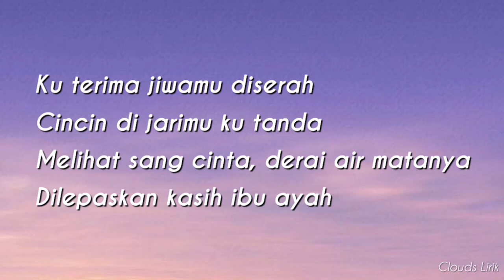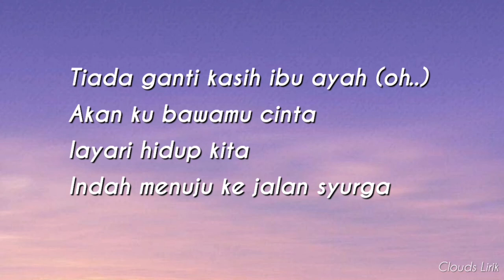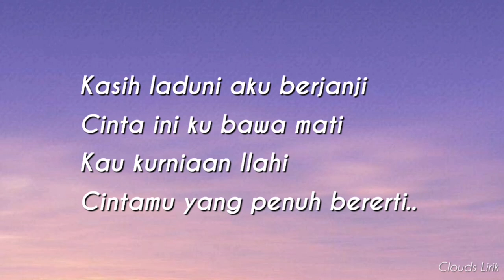DARWISH - Linangan Laduni | ( Video Lirik )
🎶 Title : Linangan Laduni
🎙️ Singer : Darwish
📸 Wallpaper : Pinterest